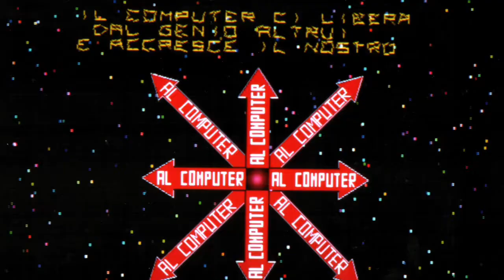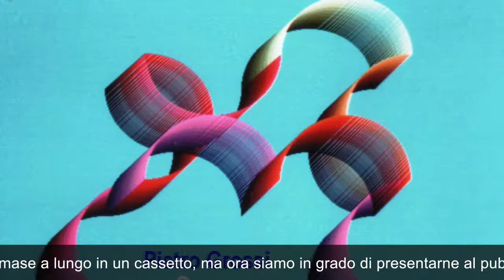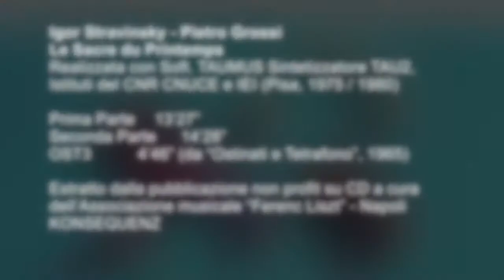Pietro Grossi - SACRE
Igor Stravinsky - Pietro Grossi
Le Sacre du Printemps (ABSTRACT)

Realizzata con Soft. TAUMUS Sintetizzatore TAU2, Istituti del CNR CNUCE e IEI (Pisa, 1975 / 1980).

A cura di Girolamo De Simone
Estratto dal cd - Pubblicazione non profit a cura dell’Associazione musicale “Ferenc Liszt” - Napoli

Prima Parte   13’27”
Seconda Parte  14’28”
OST3     4’46” (da “Ostinati e Tetrafono”, 1965)